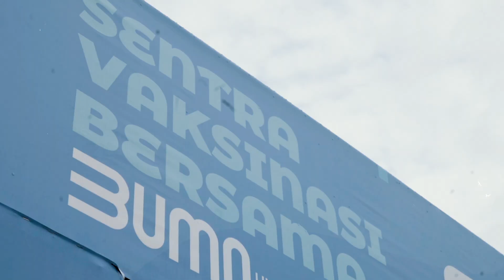Sentra Vaksinasi Bersama BUMN